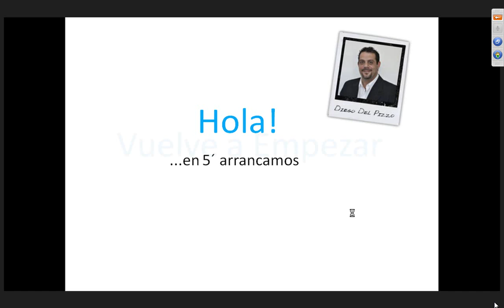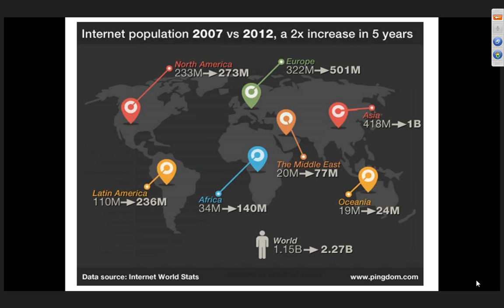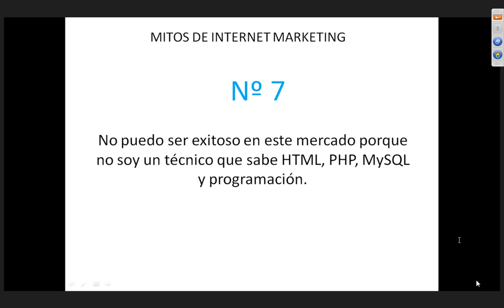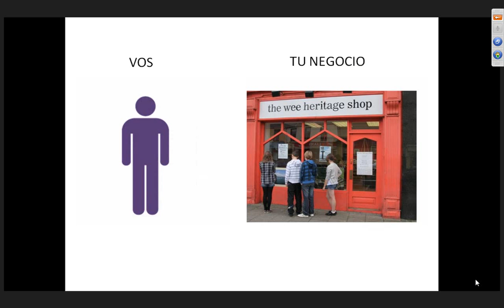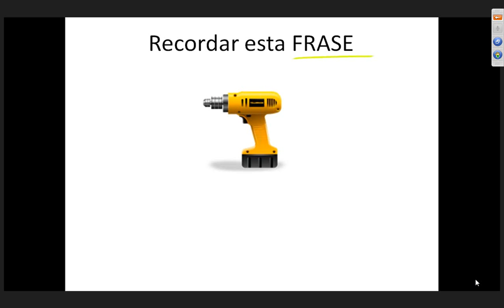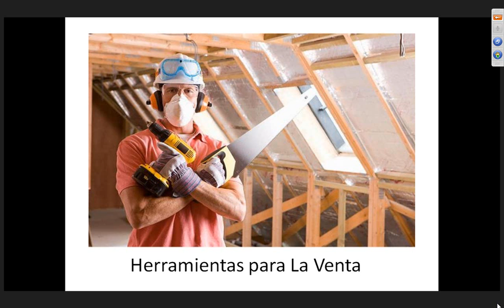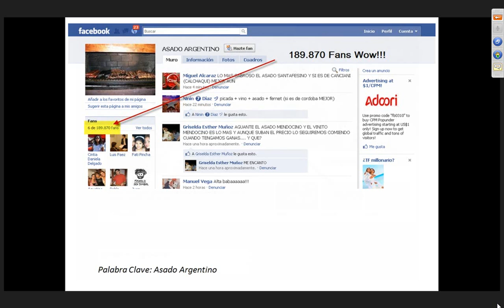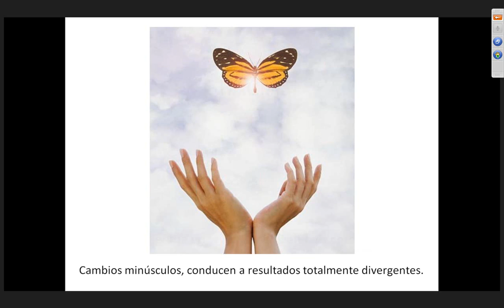oportunidadporinternet tk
"Los negocios en internet son un juego de números, la magia esta en saber asociarlos y enfocarlos a un objetivo determinado. ¿estás preparado?"